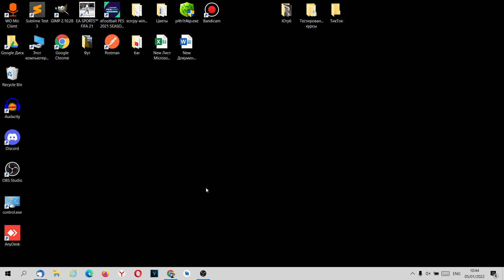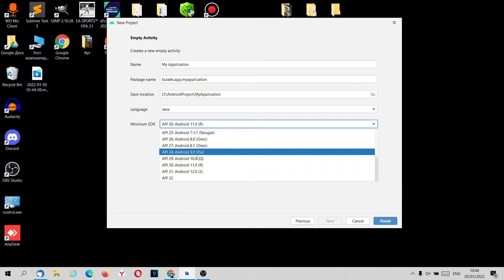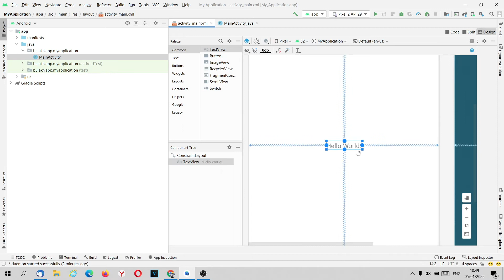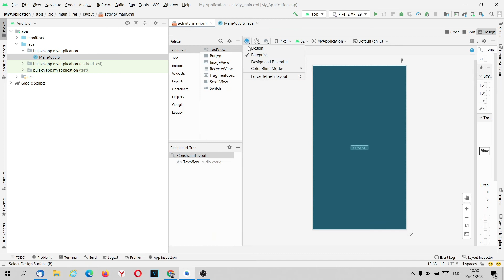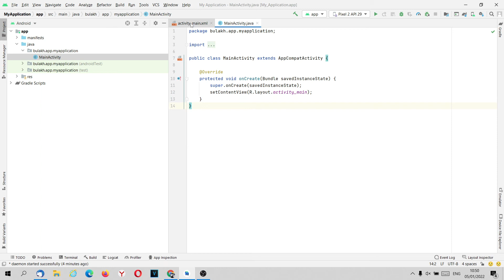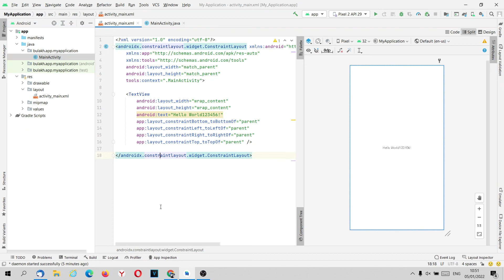002 Первый запуск ANDROID STUDIO. Программа Hello world.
Лучшие курсы по программированию ITVDN.

ITVDN – это онлайн платформа для изучения программирования по видео курсам. Система обучения включает в себя видео уроки, интерактивные практикумы, проверку заданий, консультации с тренером, онлайн тестирование и сертификацию.

В каталоге ITVDN более 200 видео курсов по 20 IT специальностям, наиболее популярные среди них: FrontEnd, Java, Python, .NET, мобильная разработка и создание игр на Unity.

Авторы курсов – практикующие разработчики, сертифицированные специалисты из IT компаний.

Преимущества для клиентов ITVDN:

Обучение с нуля до уровня специалиста
Выбор курсов по уровню сложности Beginner, Middle, Advanced
Стоимость обучения от 9,99 USD в месяц
Онлайн тестирование и сертификаты по всем пройденным курсам
Интерактивные практикумы для формирования навыков написания кода
Проверка заданий и консультации с тренером
Карьерный сервис. Консультации и помощь в трудоустройстве.
4 варианта обучения на ITVDN – 4 группы продуктов:

Доступ к одному видео курсу из Каталога на 1 месяц (всего более 200 курсов). Стоимость 9,99 USD за 1 курс.
Стоимость пакетов 49,99 USD, 89,99 USD и 169,99 USD соответсвено.
Онлайн обучение в группе с тренером по одной из 4 специальностей: FrontEnd, .NET, Python, Java. Стоимость в среднем 170 USD в месяц. Полная стоимость обучения от 460 до 700 USD в зависимости от выбранной специальности.